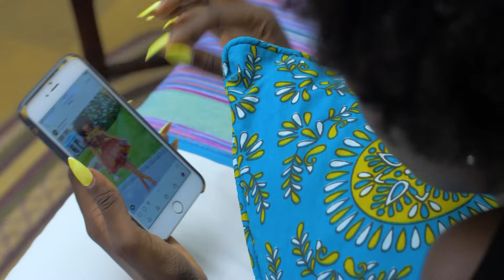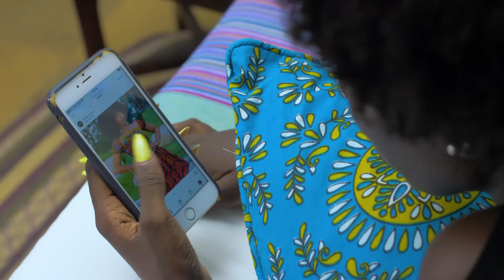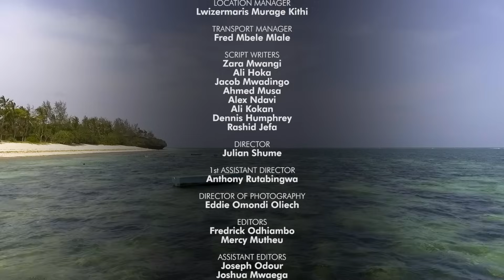VIUSASA: SULTANA EPISODE 56